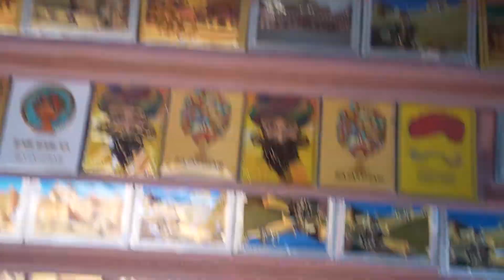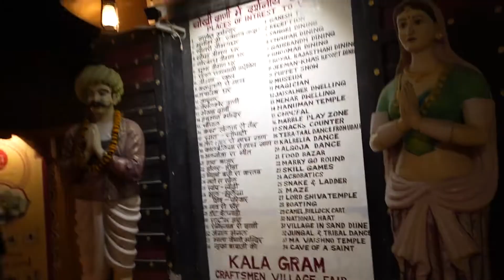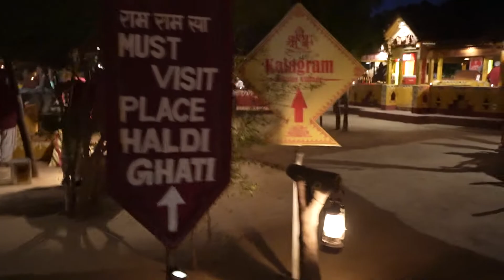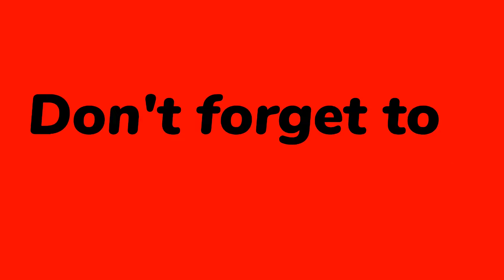A day at Jaipur | The Pink City | Chokhi Dhani | Johari Bazar | Double Tree Hilton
Hi Guys,
I visited Jaipur for a day and explored the beautiful city. I stayed at double tree Hilton hotel the location and stay was very peaceful and amazing. I then visited
Safal Udhog
78, near Chouraria Petrol Pump, Shyam Vihar Colony, Dada Gurudev Nagar, Sanganer, Jaipur, Rajasthan 302029

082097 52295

And shortlisted one of the finest bedsheets. Then I visited the Johari Bazar and continued by my visit to Chokhi Dhani. The place Chokhi Dhani cannot be explained in words nor the beauty of it can be justified in any camera. I really recommend you to visit there.